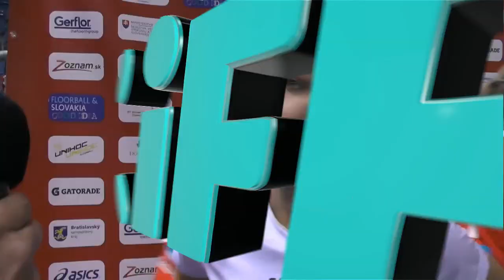Women's WFC 2017 - Post - Match interviews Czech Republic v Poland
Women's World Floorball Championships 2017
1st - 9th December
Bratislava, Slovakia